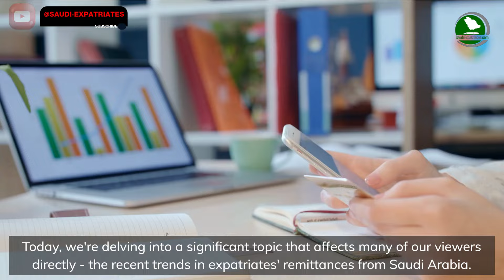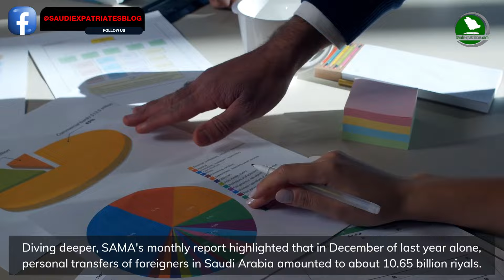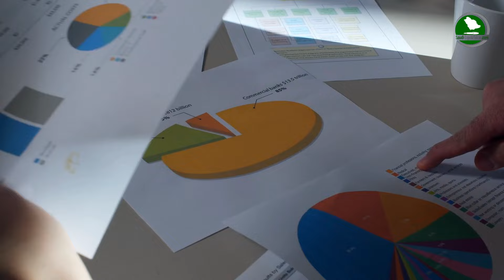Expat remittances from Saudi Arabia hit a 5 Years low | Foreign Workers Payments | Saudi Expatriates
Remittances of Expats from Saudi Arabia drops to lowest in 5 Years

The remittance of expats in Saudi Arabia recorded to its lowest levels in 5 years at the end of the year 2023.

According to the data reported by the Saudi Central Bank (SAMA), the total value of money transfers during the Year 2023 is about 124.9 billion riyals, with an average of 342.18 million riyals daily.

- The above figure shows a drop of 12.8%, which is nearly 18.34 billion riyals, when compared to the total money transfers of the Year 2022, where it reached 143.24 billion riyals, with a daily fall in remittances of 50.25 million riyals.

Saudi Remittance to Philippines
Money Transfer from Saudi Arabia to India
Money Transfer to International Bank account from India
Money Transfer app in Saudi Arabia
Money Transfer Saudi to Pakistan

Expat remittances from Saudi Arabia falls
Expat remittances drop to lowest levels in 5 years
Expat remittances in Saudi Arabia down
Saudi remittances fall as expats invest domestically
Expat remittances in Saudi Arabia at all-time low in a decade
The Impact of Expatriate Remittances on Economic Growth
Foreign remittance of Saudis and expats drop significantly
International money transfers in Saudi Arabia

Saudi-Expatriates is a blog of updated information in bulk for foreigners who are staying in Saudi Arabia or who are keen to visit Saudi.

Saudi Expatriates is one place to know all updates related to foreigners (expatriates) who are living, working or visiting the Kingdom of Saudi Arabia.